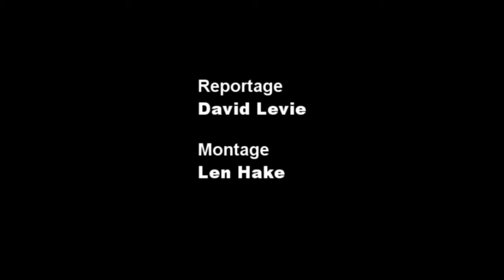Lekker: Hollandse Nieuwe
Vishandelaar Jacob Heijnen van Fish 'n Food in Apeldoorn over de Hollandse Nieuwe die deze week is gearriveerd.